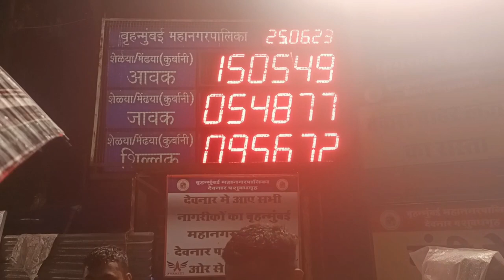Deonar Bakra🐐Mandi || Sunday Night Update Short Tour Vlog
Deonar Bakra Mandi || Sunday night update short tour